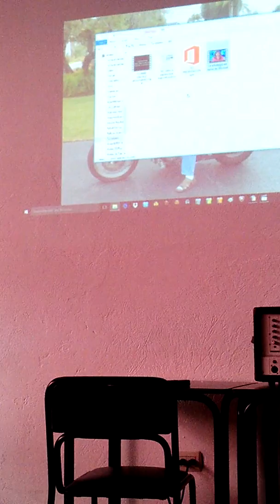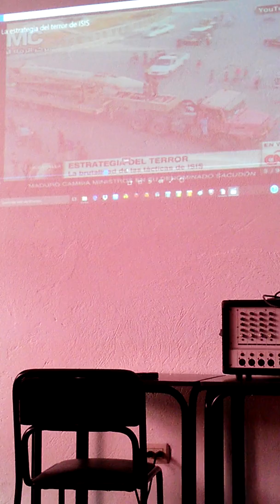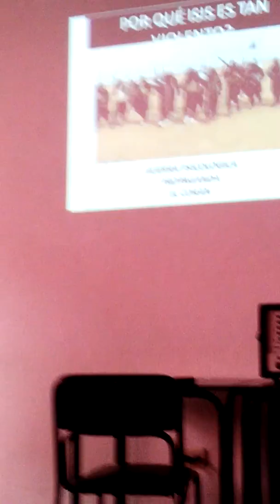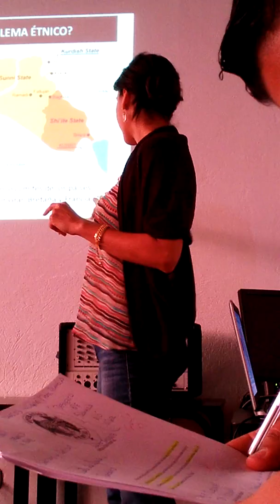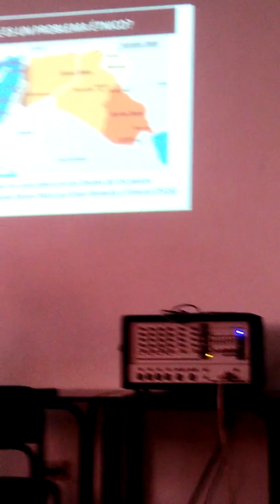8 de noviembre de 2015